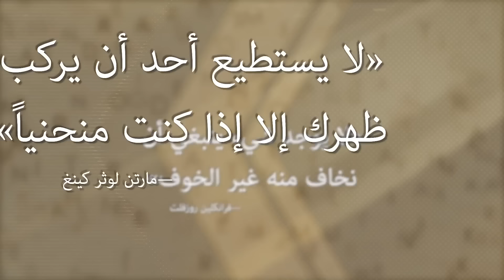ماذا يعنى تعويم الجنيه المصرى؟وماذا بعد؟وهل سينخفض مرة أخرى؟